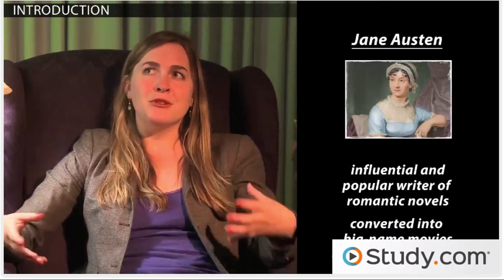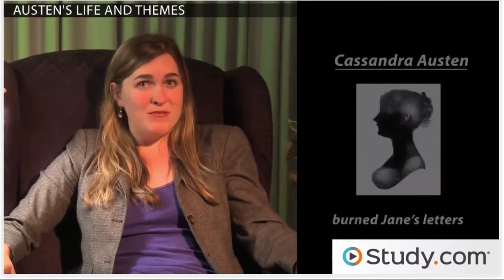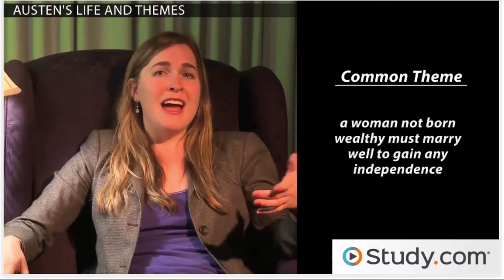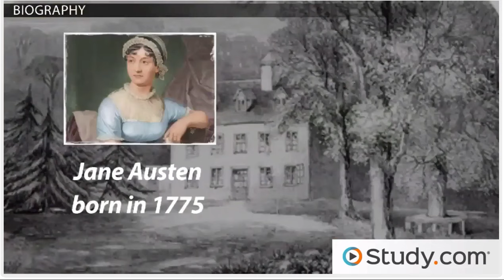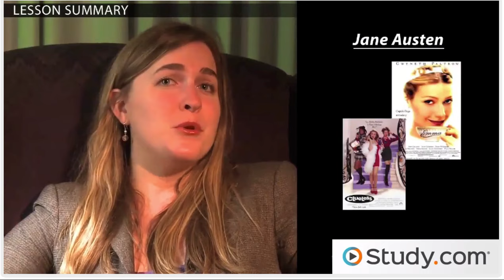9th English S1 C5 L4 Jane Austen: Biography and Major Novels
Jane Austen: Biography and Major Novels